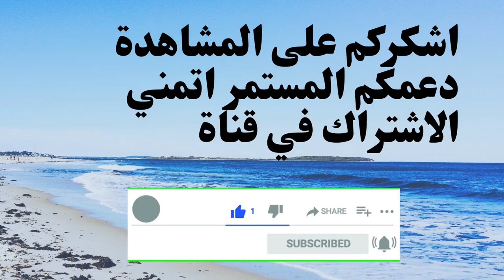كيفية حماية الأريكة من خدش القطة. افضل منتج لمنع القطط من خدش الاثاث..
📌 treasures aziz📢📢
النوع: القط خدش الحرس - ★ راحة البال ★ هي واقي الأثاث الوحيد المضاد للخدش الذي يأتي مع ستة (6) أوراق X-Large ذاتية اللصق ودبابيس ملتوية توفر مزيدًا من التغطية والتأكيد الإضافي على أن الوسادات ستلتصق جيدًا على الأريكة. سيحمي تنجيد القماش بشكل فعال من تلف مخلب الحيوانات الأليفة.

مع منصات ذاتية اللصق ، سهلة التركيب
مناسبة ل: أريكة لأثاث المنزل الأريكة
المواد: PVC
اللون: شفافة
الحجم: تقريبا S ، 15*40 سنتيمتر L ، 15*48 سنتيمتر حجم الوتد: 1.5 سنتيمتر
الحزمة خدش القط / Type: cat scratch guard
With self-adhesive pads, easy to install
Suitable for: Home Furniture Sofa Couch
Material: PVC
Color: transparent
Size: Approx S, 15*40cm L, 15*48cm Wedge Size: 1.5cm
cat scratch